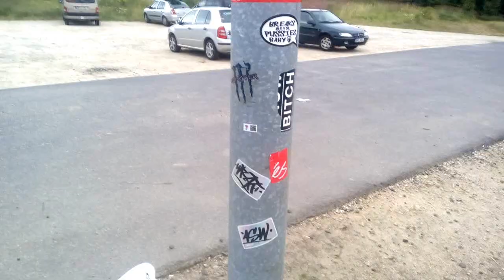Pumptrack Chodov - HD clip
ASFALTOVÝ PUMPTRACK, 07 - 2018 Bílá voda